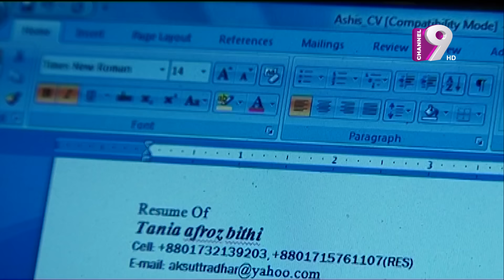হলুদ পাখি ও গাঁদা ফুল | Holud Pakhi O Gadha Ful | Mahfuz Ahmed | Nusrat Imroz Tisha |Channel Nine BD